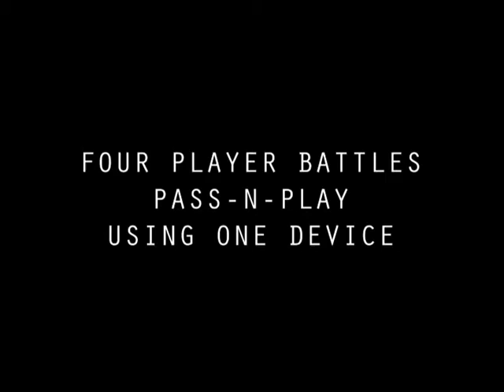MammothGravityBattlesTrailer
Trailer for indie video game Mammoth Gravity Battles, a turn based strategy/artillery game about planets, gravity, space, aiming, skill, tactics and woolly mammoths. Aim you shots, taking account of the gravity from stars, asteroids and planets. Use 16 different weapons to defeat the single player missions or win four player battles against friends.